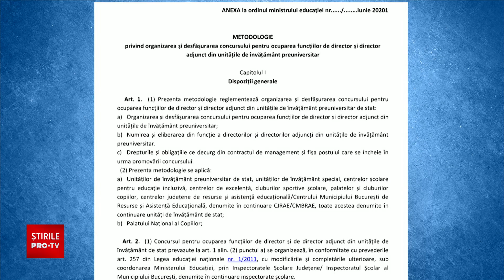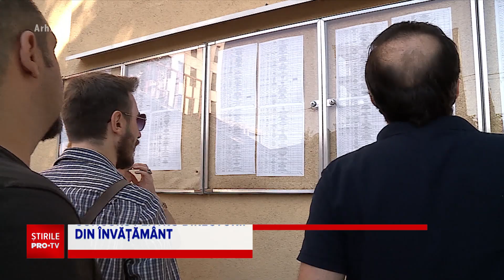Ministerul Educației organizează concursuri pentru directori de școală cu specialiști HR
Se caută manageri pentru școlile viitorului. Ministerul educației organizează cel mai mare concurs de directori care să transforme unitățile de stat în unele performante.